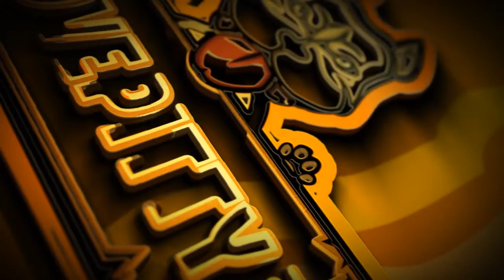Carlos for the win baby....Lets Play 6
In this episode guys we play as the one and only walking mop once again making our way through this crazy hospital looking for a vaccine for Jill will we find it watch the video to find out more.

Please hit the sub button if you enjoy the content

👇Must Watch Channels
AbsolutePower008